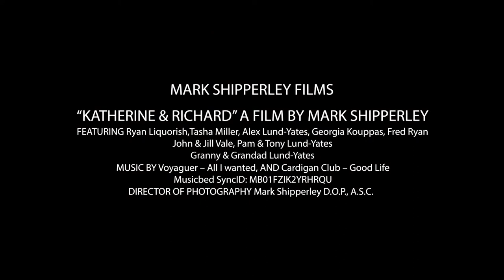Katherine & Richard | East Hendred wedding film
How did the proposal go down? (All the gushy details, I love this bit!)
On 29th February 2016, Kat and Rich made a half joke / half agreement that if Rich hadn't proposed by the following Leap Year, Kat would do so on 29th Feb 2020.

This seemed fine and a long way away to Rich when we made the agreement.

Flash forward to the summer of 2019 and suddenly 29th Feb 2020 doesn't seem too far away.

Rich saw a pretty hiking scene of rolling mountains on a windows background and, after a bit of investigating, found it to be Albania. Hence, a September holiday to Albania was quickly booked, and a rough proposal plan began to form.

Rich enlisted the help of his first-year university housemate, and Kat's Maid of Honour, Tash, to help scour a ring. After looking round Hatton Garden for inspiration, Rich decided he wanted to stay true to their sustainability routes and get a lab grown ring (which also just so happen to be slightly more affordable!).

He bought a ring online and got it delivered to work - however, there were delays and complications which meant Rich got the ring on his final day in the office before they left.

With an idea to propose on a day where they were doing a 7-hour hike across the Albanian Alps, Rich tried to act normal until then and kept the ring close to hand all the time.

The day before the big hike, they stumbled across a mini waterfall, Rich, remembering Kat had once said she'd like to be proposed to at a waterfall, let Kat climb up to it first. He then nervously got the ring out of his bag, got down on one knee and said Kat. She turned around an issued an expletive of surprise.

As he hadn't planned it, no speech came out, by the question "Will you marry me please?" which was quickly answered by "yes please".

How did you choose your wedding venue(s)?
Kat grew up in East Hendred and has strong links to the village and church, having been baptised and confirmed there, while also attending choir practice and all the school carol services etc.

She also used to work at the pub where we are having the reception so is friendly with the manager who has been very flexible and kind.

What sort of experience do you want your guests to have?
Given everything that has happened in the last 12 months, we want guests to have an intimate, joyful reunion, a celebration of love, and a return to some form of normality.
Can you describe some of the details and stylings, does your wedding have a theme?
Our wedding theme, if required to be labelled, would be laid back enchanted forest.

Our colours are pinks, purples, whites and greens with peonies, lilac blooms, cow parsley and ferns.

The male bridal party will be in blue suits with dusky pink ties to match the bridesmaid’s dresses.

Given the size, and as the reception is under a marquee at a nearby pub, it's quite a classic small wedding vibe, and we expect it to be quite relaxed and fun.

What was the hardest decision during the planning?
Whether or not we would actually do it!!

Not the marriage part all together, but given the many polices changes, unknowns, and unique challenges COVID has presented, we have had a few wobbles when trying to plan. For example, Kat had to buy 6 dresses online on the credit card (and has thankfully since returned 5!), and the challenges with limited places open, combined with the small number of guests allowed, has given us some serious headaches.

However, we have ultimately decided that we'll stick with the 8th and make it the best day we can - plus it has helped to keep the costs down a bit and means we're only inviting our closest friends and family.

What advice would you give to couples planning a wedding?
Don't do it during a global pandemic!

Besides from that, make lists of actions, delegate to friends and family where you can, know that your parents are trying to help (even if it feels like they're making it more complicated sometimes!). Relax, breathe and talk to each other.

Is there any additional information you would like to include?
We are both quite camera shy but would love to see our silliness captured on video.

They'll be mixed emotions on the day I'm sure, so it'd be nice to record the context of the COVID wedding but mainly capture the smiles.

SyncID
MB01FZIK2YRHRQU